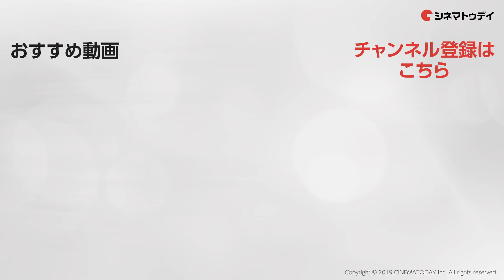内田雄馬はトレギア大好きおじさん！？アテレコも生披露 『劇場版ウルトラマンR / B セレクト！絆のクリスタル』初日舞台あいさつ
『劇場版ウルトラマンR / B セレクト！絆のクリスタル』初日舞台あいさつが行われ、平田雄也(湊カツミ役)、小池亮介(湊イサミ役)、其原有沙(湊アサヒ役)、眞鍋かをり(湊ミオ役)、内田雄馬(ウルトラマントレギア役・声の出演)、武居正能監督、ウルトラマングルーブ、ウルトラマントレギアが登場。内田雄馬がウルトラマントレギアへの愛と生アテレコを披露した。